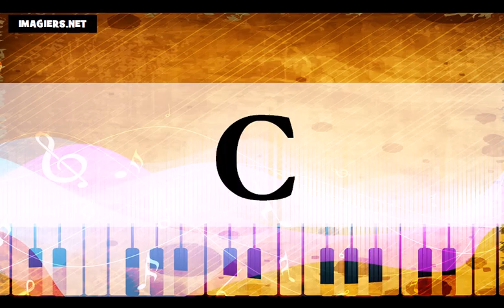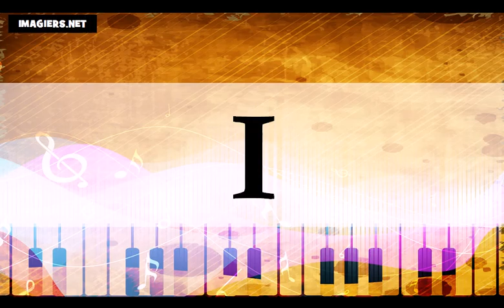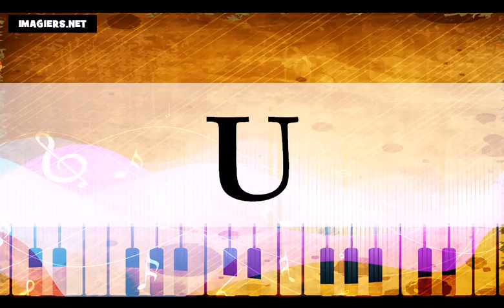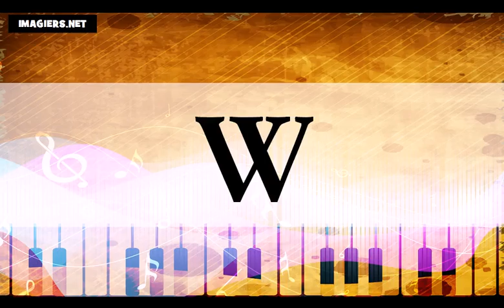学习法语字母表